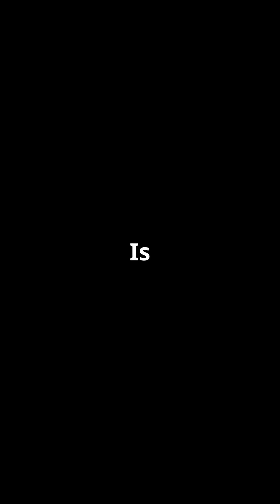A321neo XLR — the unstoppable market-dominating jet Boeing can’t match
Is the Airbus A321neo the unbeatable king of the skies?